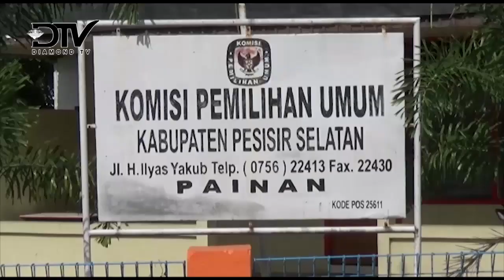3 ANGGOTA DPRD PESISIR SELATAN NYALEG DI PARPOL LAIN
3 ANGGOTA DPRD PESISIR SELATAN NYALEG DI PARPOL LAIN